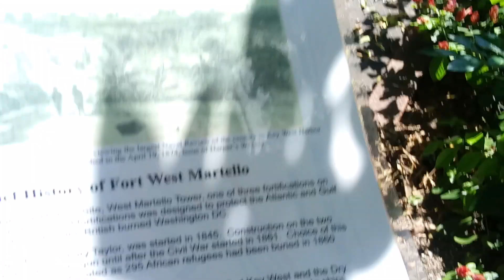West Martello Tower and Key West Garden Club